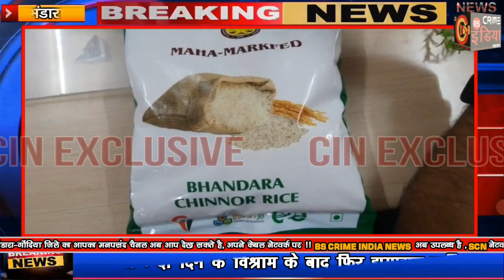सांसद सुनील मेंढे : चिन्नौर चावल को "भंडारा चिन्नौर" नाम से जाना जाएगा !!!